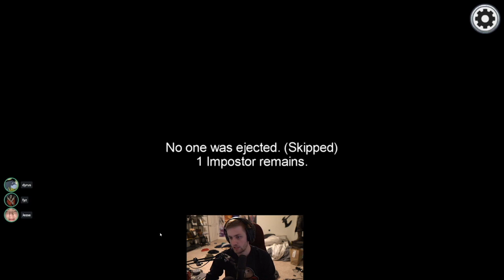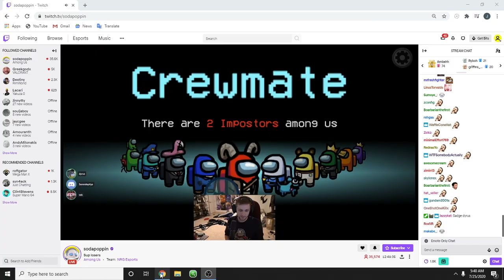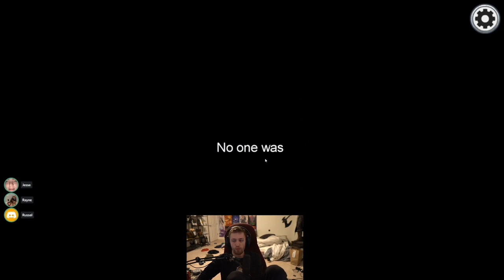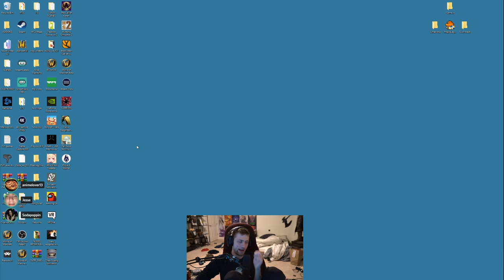SODAPOPPIN PLAYS AMONG US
SODAPOPPIN PLAYS AMONG US (PT.4) WITH DYRUS JESSE SEREN SHADOWDRYU VEK RAYNE DETECTIVED FYZ & RUSSEL

BRINGING YOU VIDEOS OF YOUR FAVORITE STREAMERS DAILY!